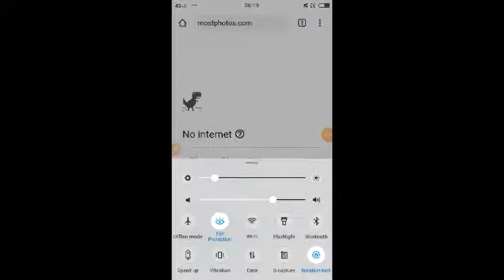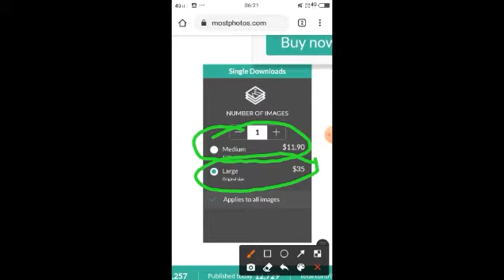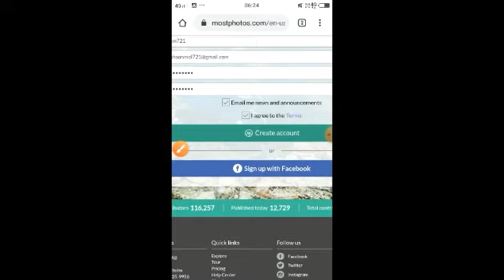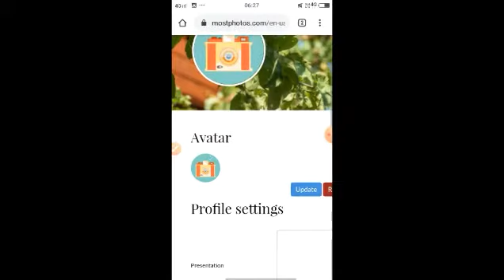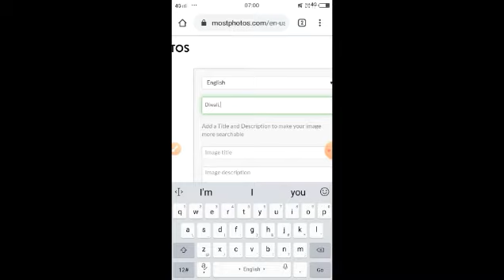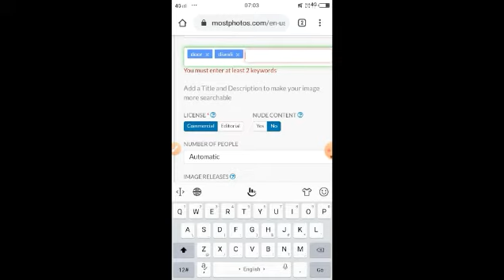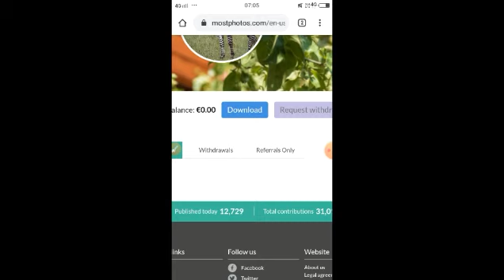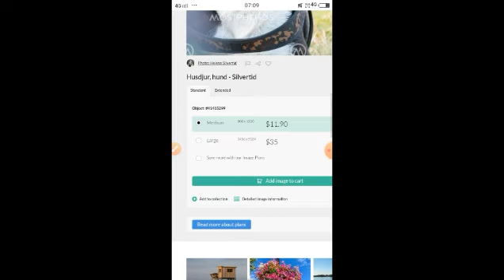Mostpotos.com - photos bech kr paise kamaye - Selling photos online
Hi

Is video me photos bech kr paise kamane ka tarika bataya gya hai jha se aap photo sell Karke achhe paise kma sakte hai is video ko poora jaroor dekhe

Dosto Mere is channel me money earn karne ke liye website aur apps ke bare me bataya ja raha hai jo aap liye bahut hi labhdayak hoga jisse aap paise earn  kar sakte hain aapko bilkul ache website aur application ke bare mein bataya jaega jaise freelancer earning app, earning website, money earning web etcAgar jo aapko Mera channel Pasand Aaye To Mere channel ko subscribe Jarur Kre